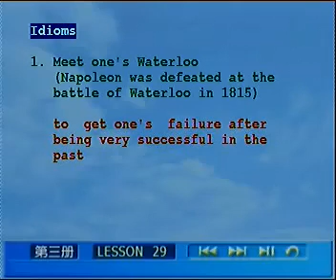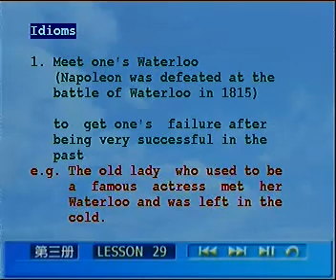裕兴新概念L29_04_成语.rmvb